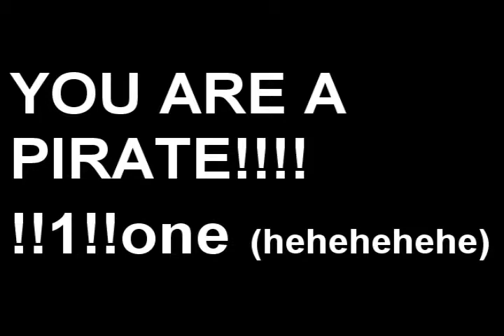Hnic Rula aka WTF is a shmeh::You Are A Pirate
Enjoy!!! ily gabe